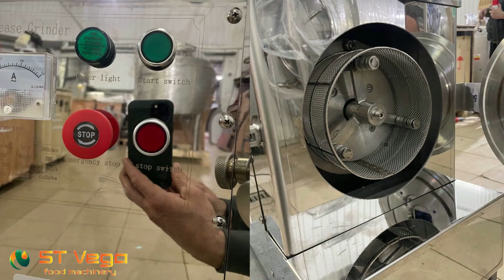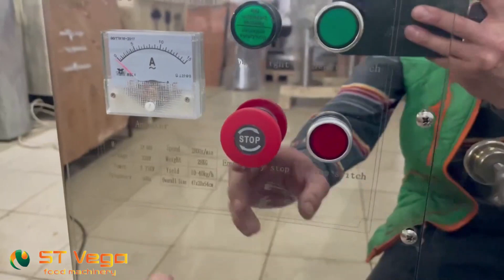Гриндер STvega Seed Grinder 30 для перемелювання сухих продуктів у більшу та меньшу франкцію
Промисловий гриндер використовується для подрібнення продуктів з високим вмістом олії: різноманітного насіння, горіхів та інших продуктів. Оператор подає продукт у завантажувальний бункер, далі продукт надходить на ножі за типом млина, де відбувається перетирання продукту.